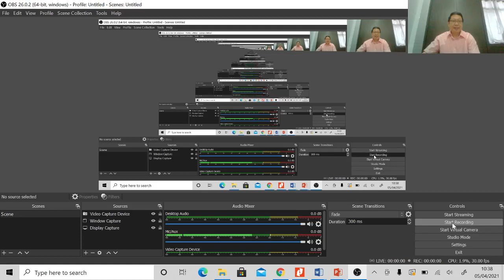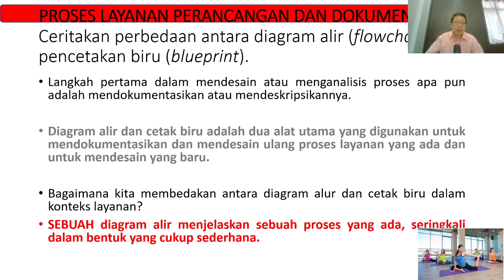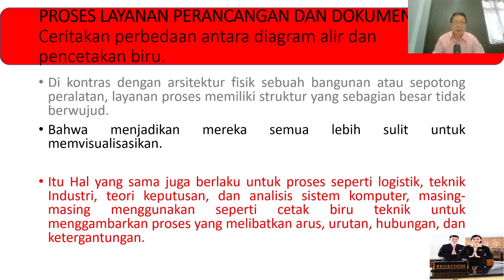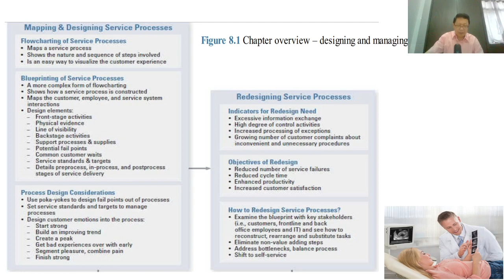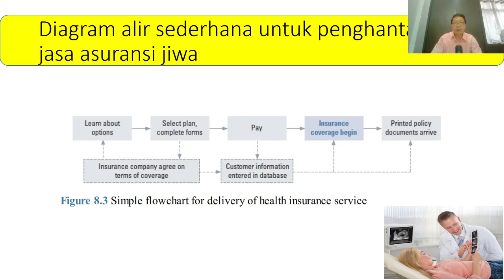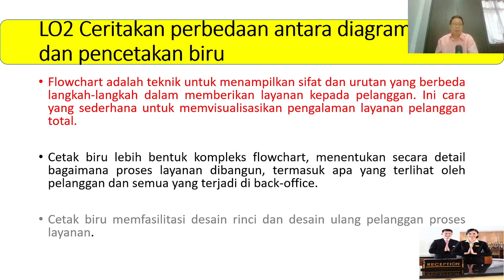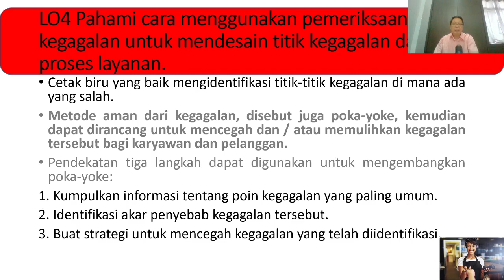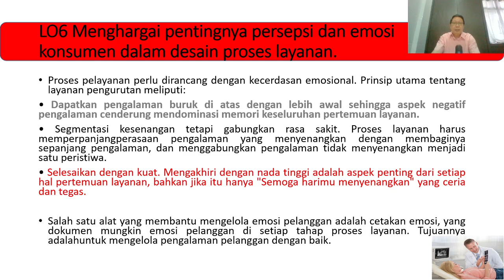Merancang Proses Layanan Jasa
Salah satu strategi pemasaran jasa adalah Proses, selain dari 4 P.
Apa saja yg bisa dibangun dari Proses ini? Simak videonya.